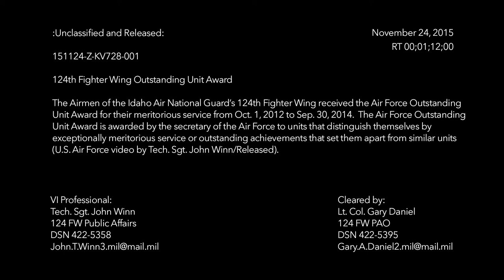124th Fighter Wing awarded the Air Force Outstanding Unit Award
The Airmen of the Idaho Air National Guard’s 124th Fighter Wing received the Air Force Outstanding Unit Award for their meritorious service from Oct. first, 2012 to Sep. thirtieth, 2014.(U.S. Air Force video by Tech. Sgt. John Winn/Released)